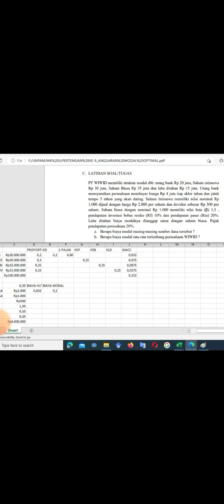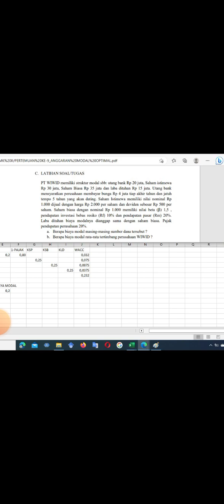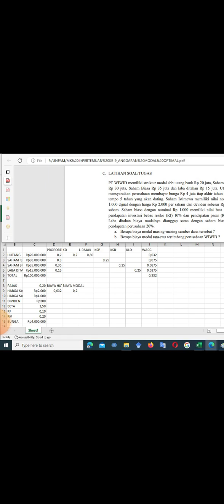Latihan soal pertemuan 9 no. 1 MK 2